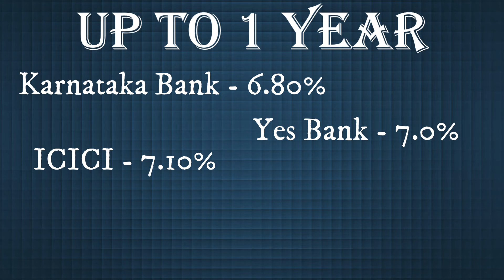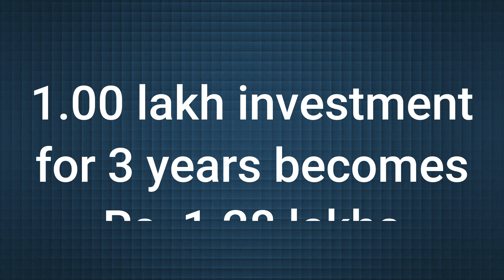Fixed Deposit Interest Rates 2023 - 9.05% Interest - Tamil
Fixed Deposit Interest Rates 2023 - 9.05% Interest - Tamil - Know about best fixed deposit interest rates in this year 2023. Also know how to get 9.05% interest returns.

Click below to open a full suite of account with Open Bank which offers you,
1. Multiple bank accounts operation in one dashboard
2. Unlimited receipts of payments from customers
3. Unlimited payments to vendors
4. Payment Link generation instantly
5. Debit - cum - Credit card (Rs. 10000 instant credit limit)
6. Unsecured Loans up to Rs. 30.00 lakhs

Click below to open a Savings bank account completely online with Kotak 811. Top Features of Kotak811 Zero Balance Account:
- No Maintenance Fees
- Up to 4% interest per annum
- Lifetime Free Credit Card
- Get a Virtual Debit Card instantly

Start your investment journey now with India's most trusted trading partner. Click below to open a trading account with Angel One:
- zero equity delivery charges
- Just Rs. 20/order for Intraday, F&O, Currency and Commodity
- First year AMC free. After that just Rs. 20/month
- 25+ years of service
- Very convenient web dashboard and mobile platforms